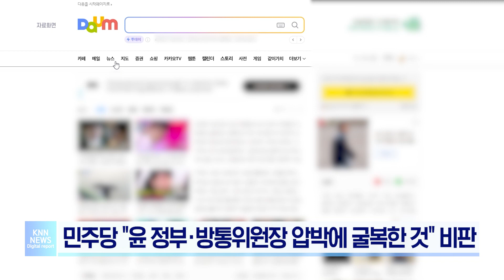포털 다음, 뉴스 제휴 150여개 언론사 기사부터 보여준다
다음 뉴스
뉴스검색 설정기능 달라져